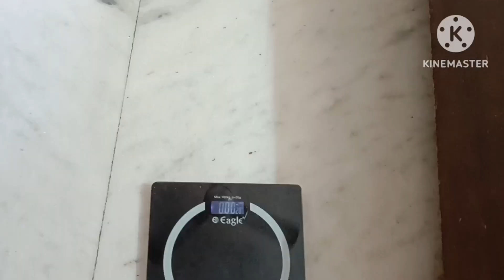వారంలోనే 4 కిలోలు ఎలా తగ్గ చుడండి|intermittent fasting/ తెలుగులో| prags magic Telugu